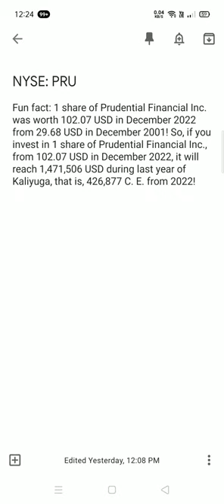Prudential Financial Inc. share analysis